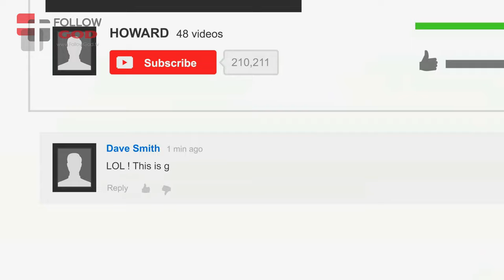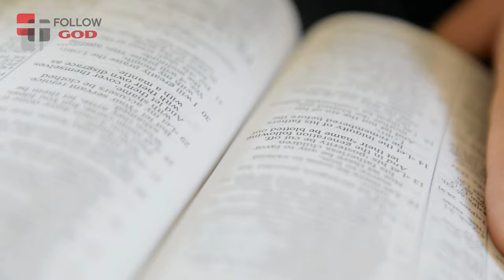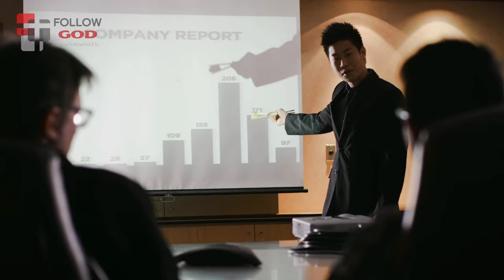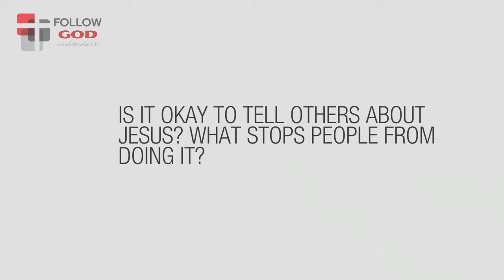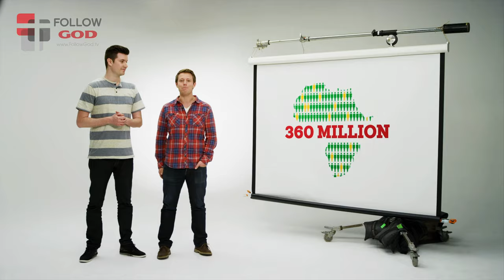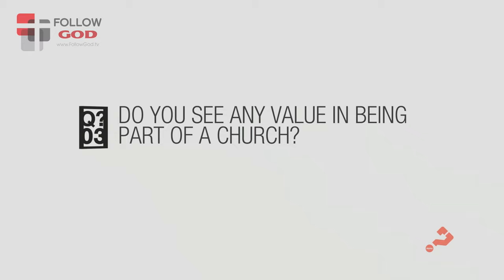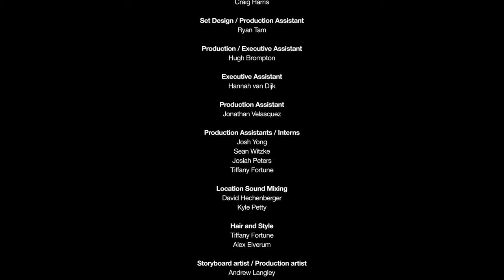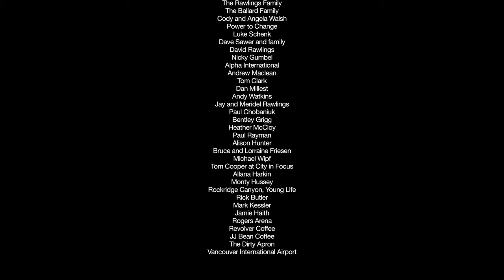❓ Episode 12 – CHURCH: What about the Church and Telling Others? | Alpha Youth Series (12/12)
In this video we unpack the function of the church. What is the church? And as the church what is our function?

to access the rest of the episodes in the series and get everything you need to run Alpha​. If you would like to find an Alpha near you, and find the country you're in.